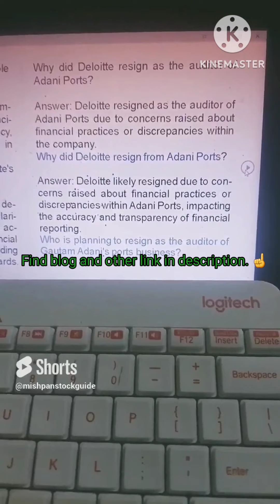deloitte quits as adaniports auditors over concern.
1.
2.
3.
4.
5.
6.
7.
8.
9.
10.

1. Adani Ports
2. Deloitte resignation
3. Corporate intrigue
4. Concerns flagged
5. Corporate governance
6. Accountability
7. Business controversy
8. Auditing firm
9. Business ethics
10. Corporate decision-making
11. Financial implications
12. Industry analysis
13. Business scrutiny
14. Market dynamics
15. Regulatory compliance
16. Financial transparency
17. Corporate responsibility
18. Risk assessment
19. Business news
20. Governance standards
21. Business accountability
22. Regulatory standards
23. Corporate reputation
24. Financial reporting
25. Business investigations
26. Management decisions
27. Business strategy
28. Market impact
29. Corporate investigations
30. Business insights
31. Business compliance
32. Industry developments
33. Market trends
34. Crisis management
35. Corporate performance